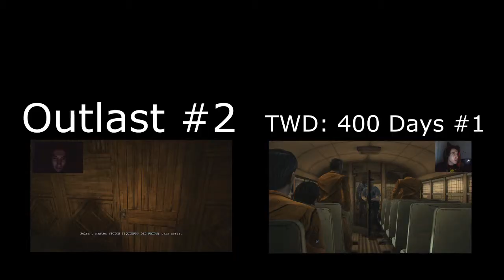PIEDRA, PAPEL O TIJERA | The Walking Dead: 400 Days (Wyatt) #2